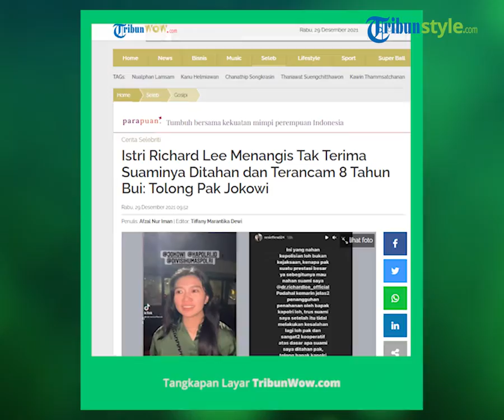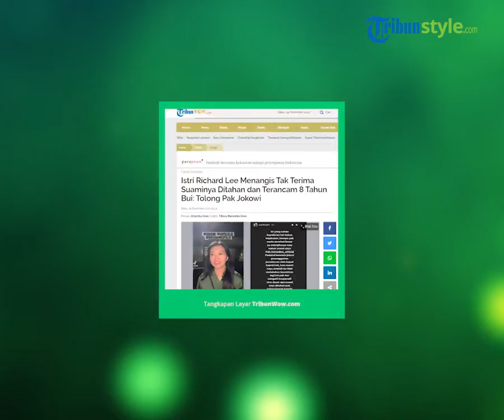Richard Lee Ditahan, Sang Istri Menangis Minta Tolong Jokowi dan Kapolri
TRIBUN-VIDEO.COM - Istri dokter sekaligus YouTuber Richard Lee, Reni Effendi tak kuasa menahan tangis saat mengetahui suaminya kembali ditangkap polisi.

Diketahui Richard Lee ditangkap karena kasus ilegal akses yang menjerat dirinya.